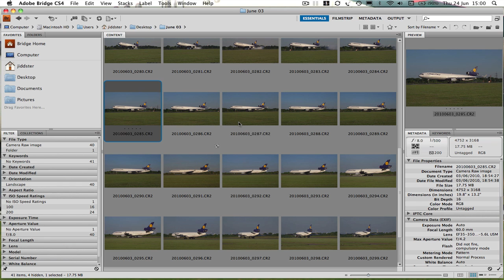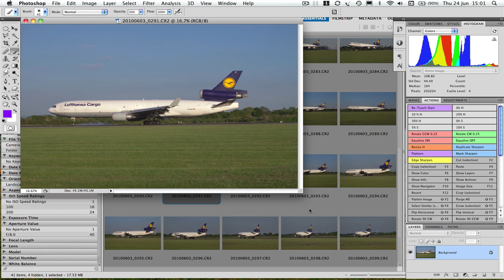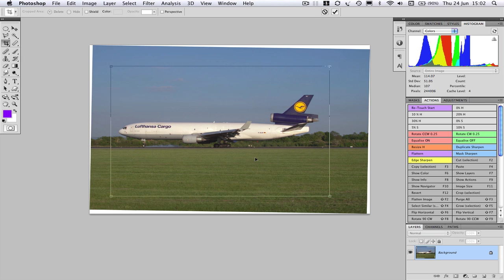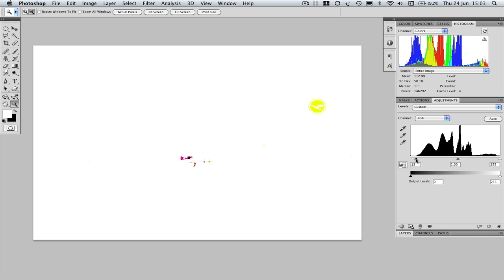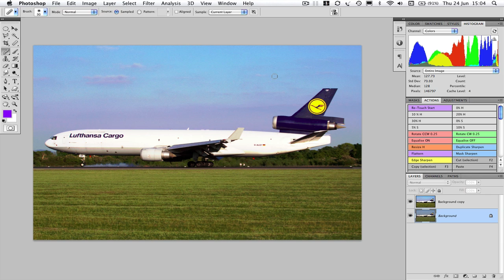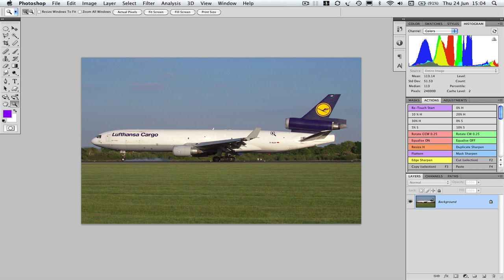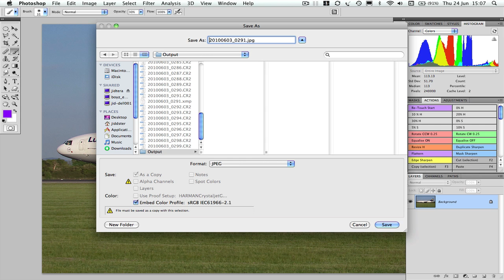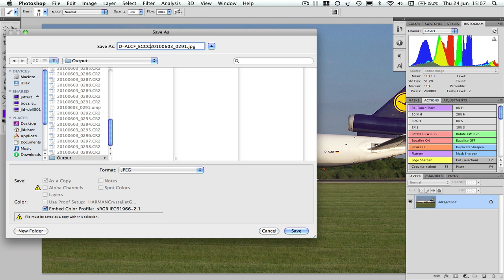Aviation Photography Workflow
A quick and easy way to edit your photos in Adobe Photoshop and make them ready to be uploaded to the internet, Jetphotos or Airliners. View the finshed image at